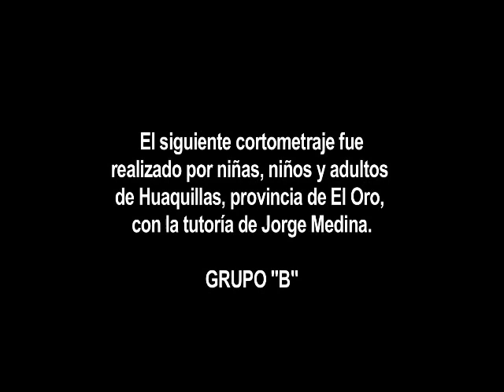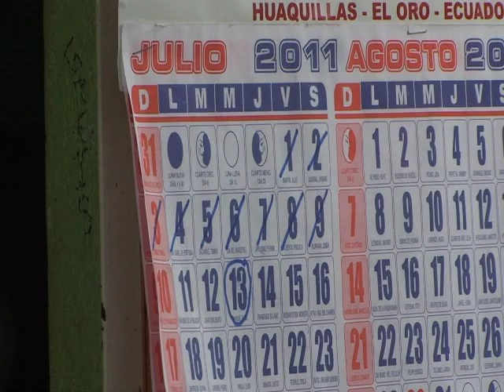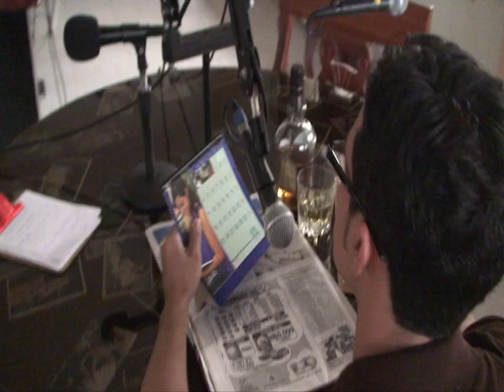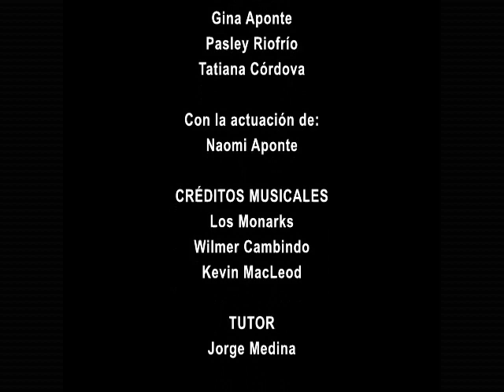Fundación Máquina de Cine | Escúchame